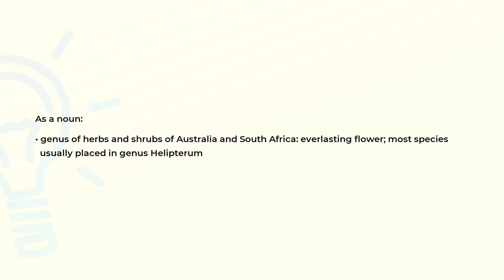What is the meaning of the word ACROCLINIUM?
Definition and spelling of the word ACROCLINIUM.

(00:00) Intro
(00:07) As a noun
(00:21) Spelling

As a noun (00:07):
• genus of herbs and shrubs of Australia and South Africa: everlasting flower; most species
  usually placed in genus Helipterum